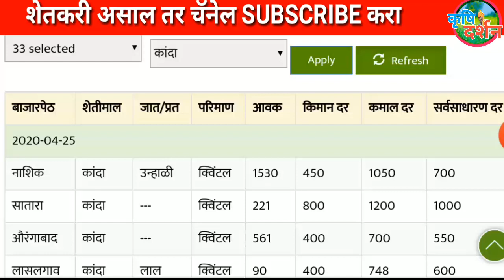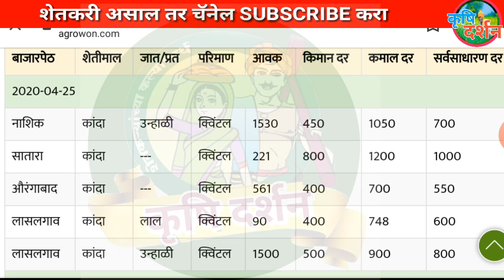26/04/2020 आजचा कांदा बाजार भाव । Maharashtra Kanda Bajar Bhav । Onion Rates Today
26/04/2020 आजचा कांदा बाजार भाव । Maharashtra Kanda Bajar Bhav । Onion Rates Today

खालील गोष्टी ह्या व्हिडिओ मध्ये आहेत

kanda bhav,